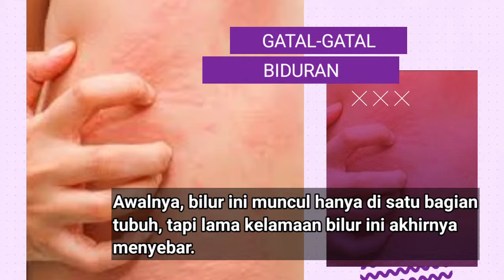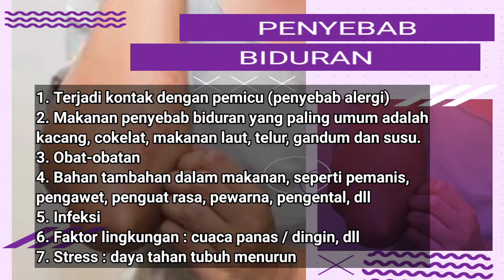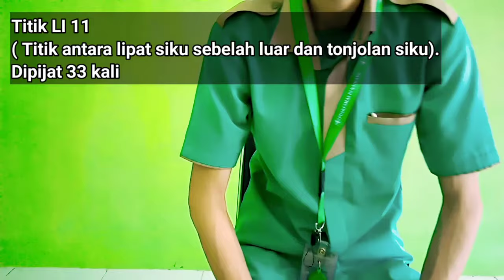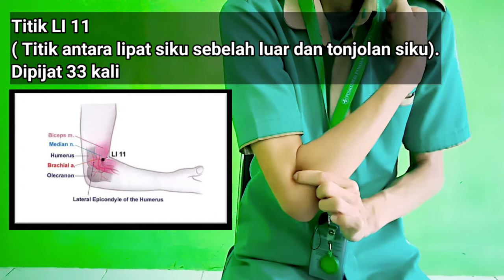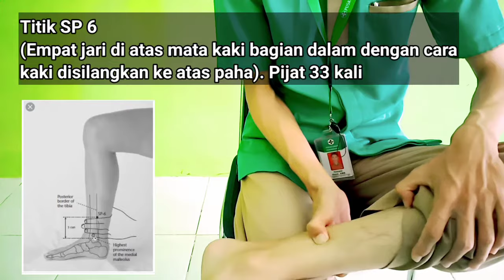Gatal-gatal pada biduran (Urtikaria), pijat titik akupressur ini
Sahabat Yin Yang Indonesia, kita akan share titik rahasia Tiongkok untuk gatal-gatal biduran (Urtikaria). Titik akupressur untuk mengatasi gatal-gatal pada biduran (Urtikaria). Ada 4 titik yang kami share di video ini.

Biduran paling umum disebabkan oleh alergi. Sehingga jalan terbaik dalam mengatasi dan mencegah biduran terjadi adalah mengetahui faktor pencetus alergi atau penyebabnya.

Titik akupressur yang kami bagikan, merupakan stimulus alami dan pelengkap. Pencegahan harus tetap jadi utama.

Titik yang dipijat untuk mengatasi keluhan gatal-gatal pada biduran (Urtikaria) yaitu :
1. Titik LI 4 (antara telunjuk dan ibu jari tangan).
2. Titik LI 11 (Antara lipatan siku dan tonjolan tulang siku).
3. Titik SP 10 (3 jari di atas lutut dan 3 jari ke arah paha sebelah dalam).
4. Titik SP 6 (4 jari di atas mata kaki bagian dalam)

Untuk lebih jelasnya, bisa saksikan penjelasan kami lebih detail di video. Nonton sampai habis agar mudah dipahami. Silahkan tulis di komentar jika ada yang belum dimengerti.

Semoga video ini bermanfaat buat anda yang mencari tips mengatasi gatal-gatal pada biduran (Urtikaria) secara alami.